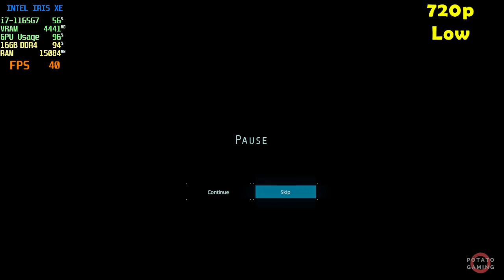DEATH STRANDING - INTEL Iris XE Ver. 32.0.101.6127 | Potato Spec | Low Setting 720p | Gameplay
Testing DEATH STRANDING DIRECTOR'S CUT on my potato laptop.
Specs
CPU  : i7-1165G7 2.80GHz | Max TDP 28W
RAM : 16GB - 8GBx2 (3200MHz) DDR4 Dual Channel
SSD  : 512GB M.2
GPU  : INTEL Iris XE Driver Version 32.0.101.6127